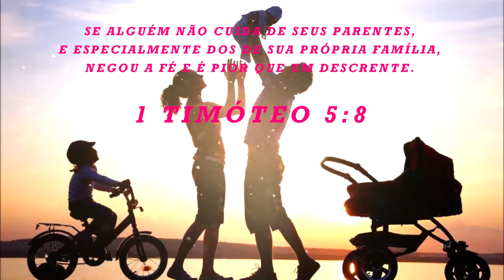ORAR PELA FAMÍLIA